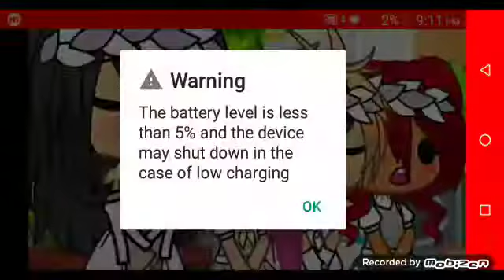gachalife tiktok Compilation cookiebunny